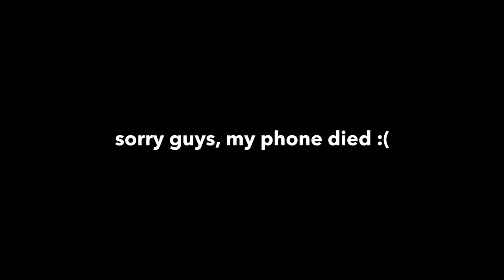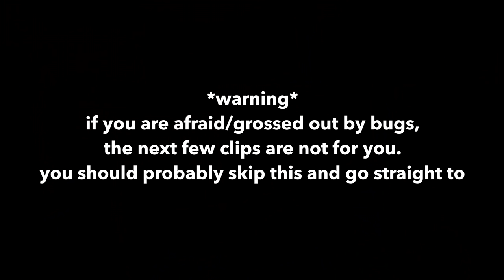Vlog: I Spent $400 at Old Navy | Kids Summer Camp Outfits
Hi Scout Fam!! School is out of session which means summer camp season is upon us. I decided to go to Old Navy and grab the kids some summer outfits that they can move freely in. I’m not sure how, but I managed to spend $400 at Old Navy. I know what you’re thinking, WHAT DID I BUY. But to be honest they have like 20 outfits each so score!! I tried to film a mini haul/try-on, but lets face it London was the only one into it, Rio was not having it. I hope you enjoyed the portion that I was able to capture, until next time!

Scout The City Amazon Storefront

XX